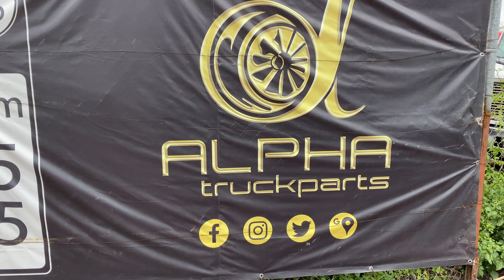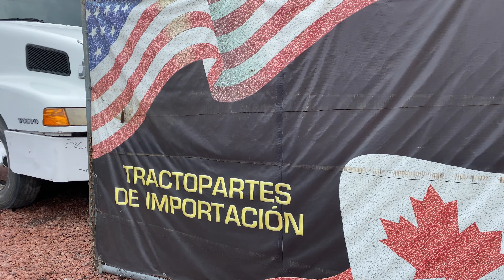PREPARANDO FUNDA SERIE 10 EATON PARA SAN LUIS POTOSÍ